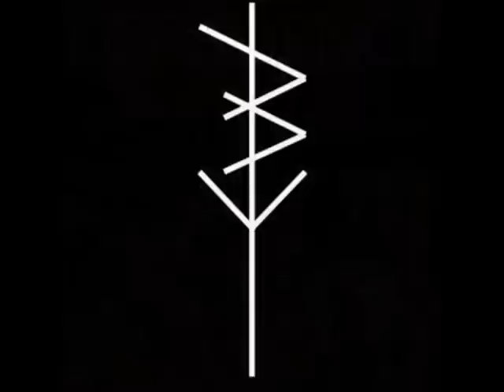Decadence - 03 Humanity Is The Plague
Hardcore/Metal from Spain.
"Into The Mouth Of Hell 2014"